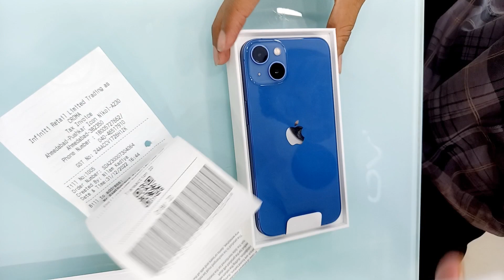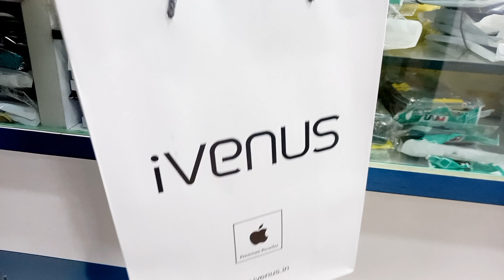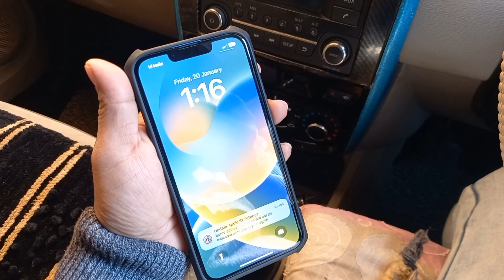new iphone purchase status/my new iphone 📲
new iphone purchase status

iphone 13 best color

iphone 13 back cover
iphone

iphone 13 black unboxing

iphone 13 battery drain test